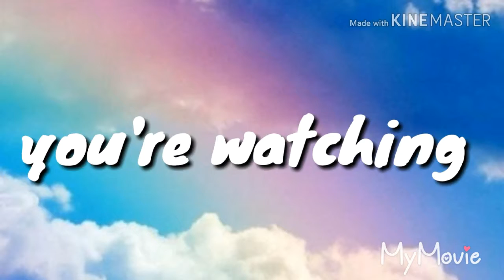Funny milk before cerial meme gacha life